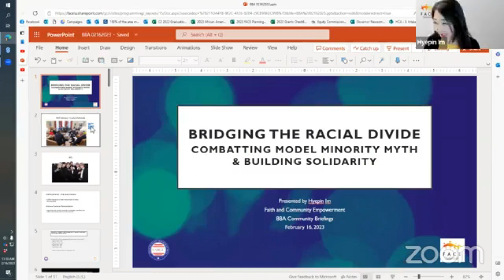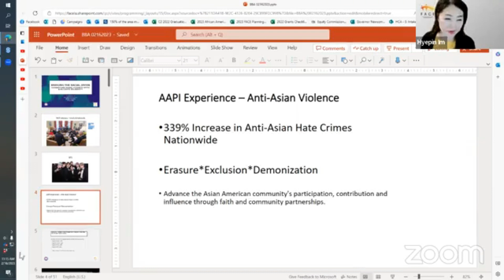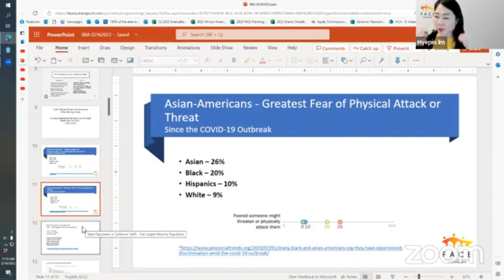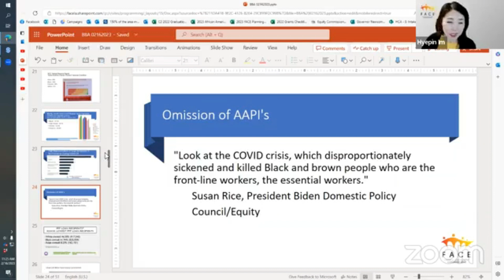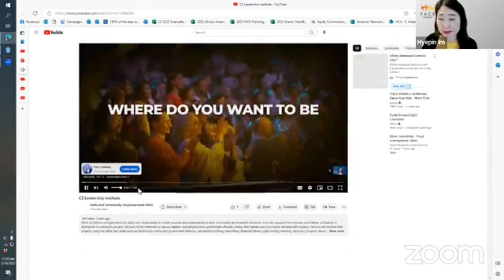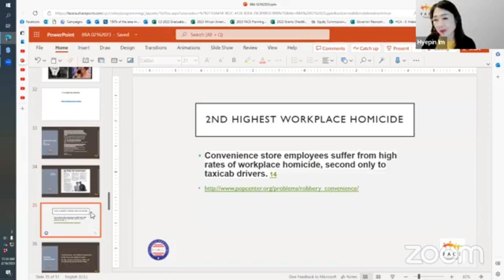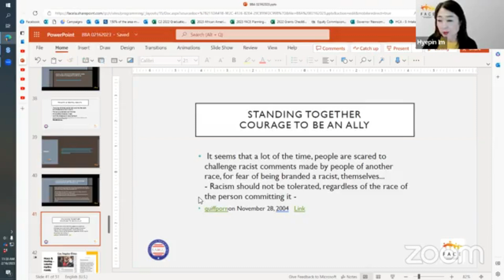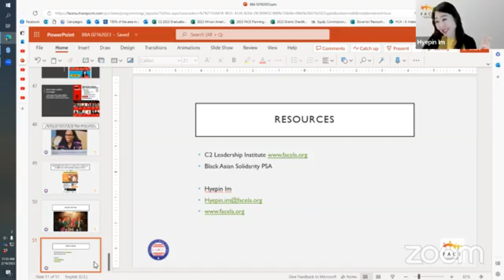How Diversity and Multiculturalism Can Lead to Increased Empathy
00:00:00 Introduction
00:01:40 Welcome
00:04:53 Guest: Hyepin Im, FACES, Inc.

Today's guest is Hyepin Im
President/CEO & Founder at Faith and Community Empowerment.
Bridging the Racial Gap- Stop the Hate Campaign

This webinar, presented by the Black Business Association, is part of a series of talks for Our Weekly's StopTheHate campaign and is supported in whole or in part by funding provided by the State of California, administered by the California State Library.

Hyepin Im is the president and founder of Faith and Community Empowerment (FACE), a national nonprofit involved in empowering churches and nonprofits to leverage their resources by building capacity, leadership, and partnerships in economic development and serving as a bridge between the Korean/Asian American communities and the greater community at large.

Since its inception in 2001, FACE has had over 200 partners, ranging from the White House to Fortune 500 companies. Successful initiatives include educating over 7000 homebuyers and helping them receive over $1.4 million in down payment assistance, saving over $83 million in assets from foreclosure, partnering with both the FDIC and Freddie Mac in developing a Korean curriculum in financial literacy and homeownership, implementing a historic $5 million U.S. Department of Labor workforce development program, and hosting joint conferences with the White House and the U.S. Department of Housing and Urban Development to mobilize 4000 Korean American churches for economic development
The Community Business Briefing is a weekly Zoom webcast that streams live on Facebook.  The Community Briefing was inspired by Crystal Mitchell, President of Mitchell Business Solutions and Co-Director of Recycling Black Dollars in April of 2020  in response to the coronavirus pandemic's economic impact on our minority businesses.

This is a platform that is powered by our community.

Our goal is to provide small and minority businesses in our region with the most relevant information on various relief programs and initiatives. Since then, the webcast has expanded to not only help minority businesses by bringing stakeholders in our community to the table to keep the community informed.

Moderators:
Crystal Mitchell, Co-Director of Recycling Black Dollars | Business Coach | Educator | Entrepreneur | Speaker
Robin Billups, The  Connector | The Billups Group
Gregory Sneed, Financial Advisor | The Lifesaver Financial Services
Producer: Steven D. Turner | The Slaton Group
Thank you for supporting this platform, we ask you to go to our youtube channel using this